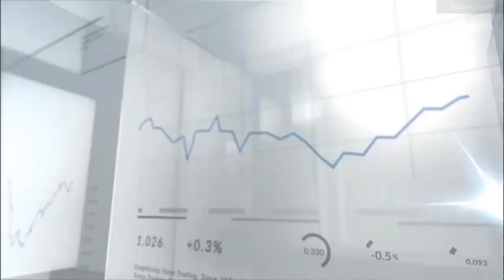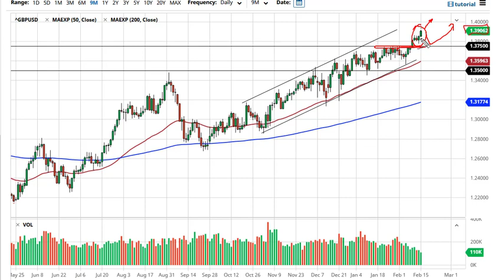EUR/USD and GBP/USD Forecast February 16, 2021